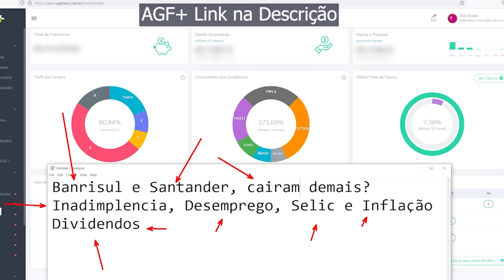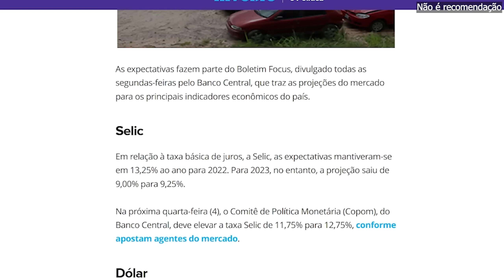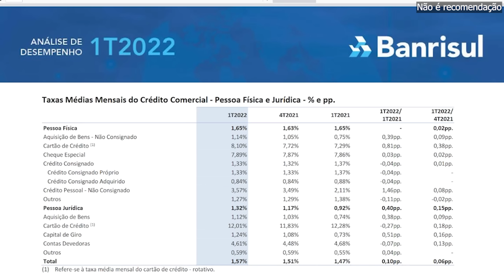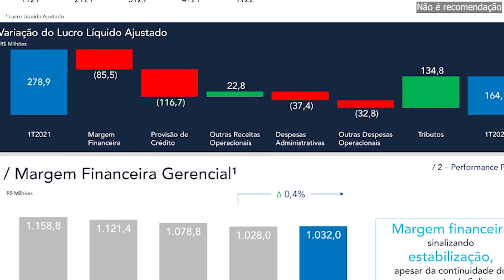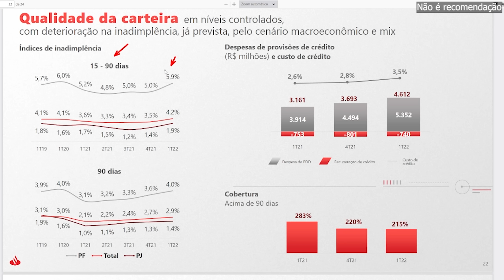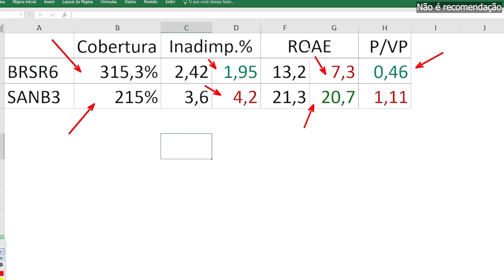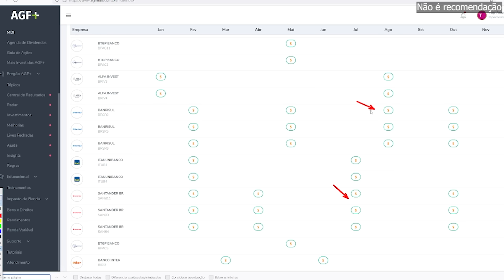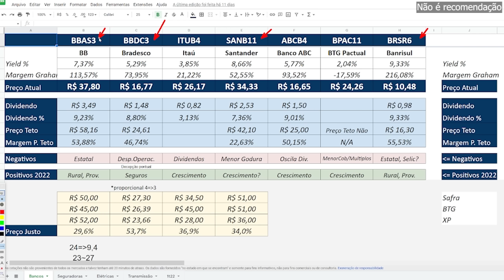SANB3 SANB11 SANTANDER e BRSR6 BANRISUL DIVIDENDOS E DESAFIOS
Muito Baratos para ignorar? Os Desafios de Santander SANB11 SANB3 e Banrisul BRSR6 BRSR3, podem ameaçar os dividendos dos bancos. Caíram demais?

Vamos refletir o 1t22 dos bancos e entender as perspetivas futuras de cada um deles

00:00 Banrisul BRSR6 e Santander SANB3
00:29 As quedas e o cenário
03:05 Banrisul BRSR6 BRSR3
08:42 Santander SANB3 SANB4 SANB11
10:53 Santander vs Banrisul
12:27 Dividendos e Preço Teto SANB11 SANB3 BRSR6 BRSR3

Plataforma tem preço TETO de ações, IR automático, MDI, Acompanhamento de Carteira e mais